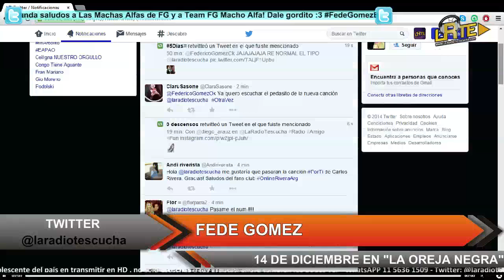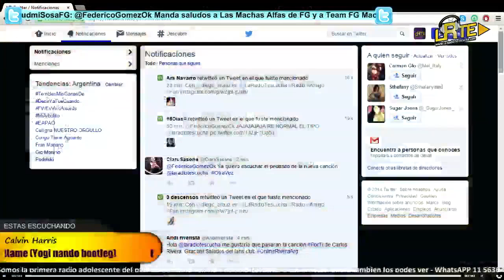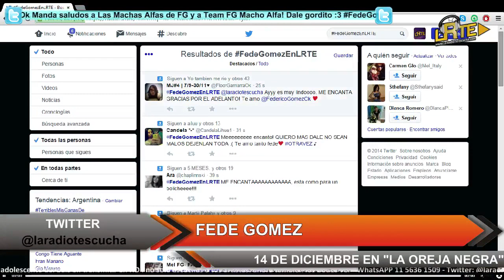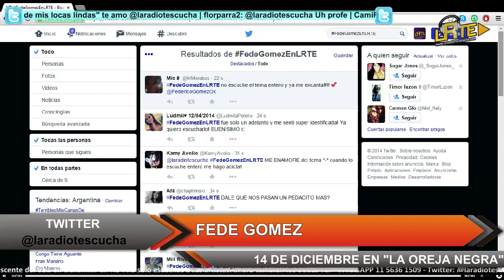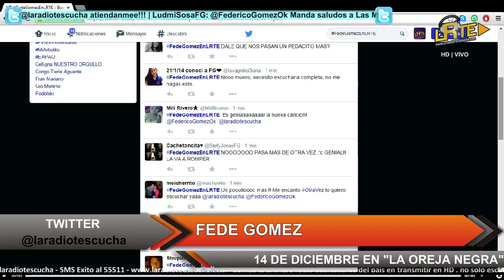FEDE GOMEZ 9 12 2014 PARTE 2 LRTE